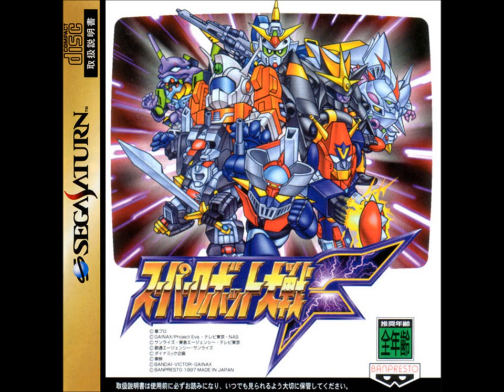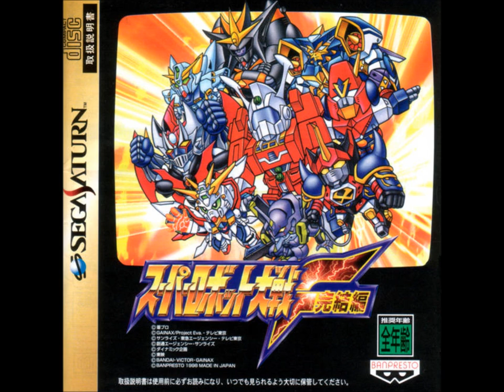SRW F/F Final (SS) - Dark Prison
Original BGM. Theme of Shuu Shirakawa and the Granzon/Neo Granzon.